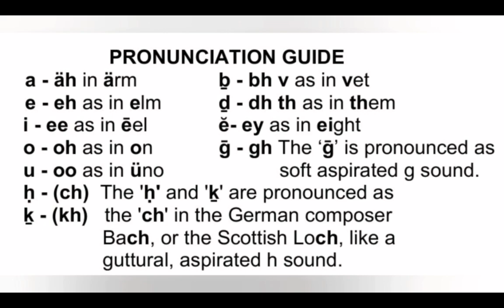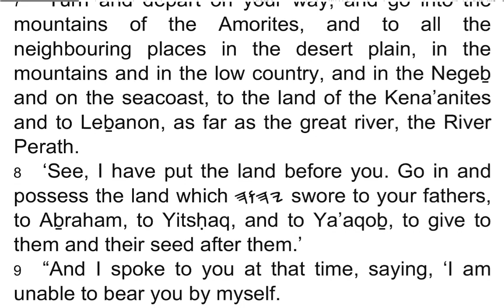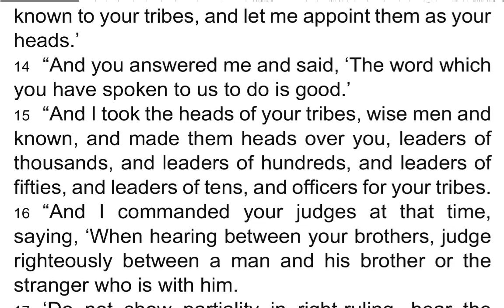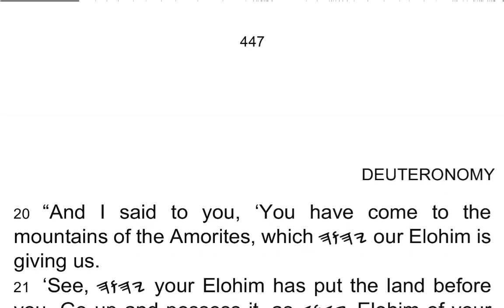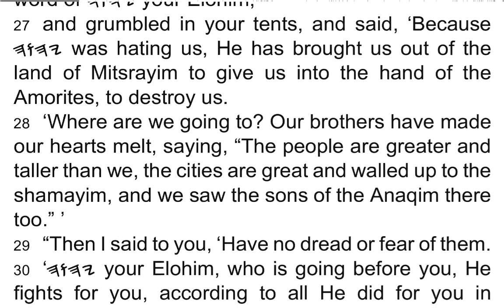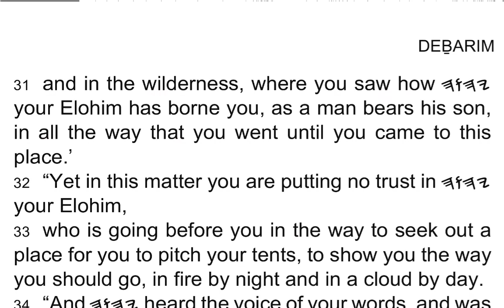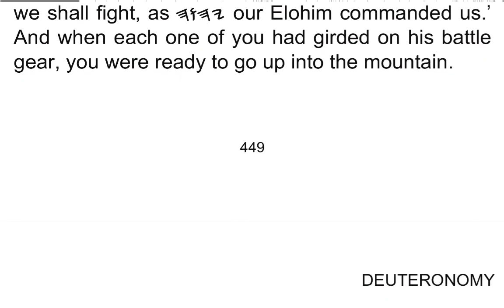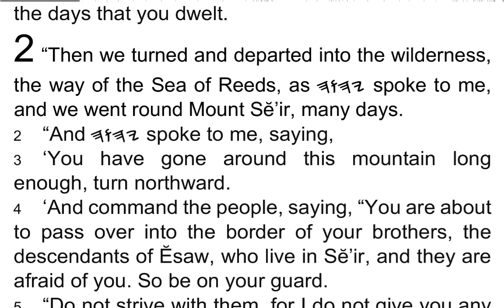DEḆARIM / Deuteronomy 1 - I Read My Scriptures! ❤️ 📖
1 These are the words which Mosheh spoke to all Yisra’ĕl beyond the Yardĕn in the wilderness, in the desert plain opposite Suph, between Paran and Tophel, and Laḇan, and Ḥatsĕroth, and Di Zahaḇ,

2 eleven days from Ḥorĕḇ by way of Mount Sĕ’ir to Qaḏĕsh Barnĕa.

3 And it came to be in the fortieth year, in the eleventh month, on the first of the month, that Mosheh spoke to the children of Yisra’ĕl according to all that 𐤉𐤄𐤅𐤄 had commanded him concerning them,

4 after he had smitten Siḥon sovereign of the Amorites, who dwelt in Ḥeshbon, and Oḡ sovereign of Bashan, who dwelt at Ashtaroth in Eḏre’i.

5 Beyond the Yardĕn, in the land of Mo’aḇ, Mosheh undertook to declare this Torah, saying,

6 “𐤉𐤄𐤅𐤄 our Elohim spoke to us in Ḥorĕḇ, saying, ‘You have dwelt long enough at this mountain.

7 ‘Turn and depart on your way, and go into the mountains of the Amorites, and to all the neighbouring places in the desert plain, in the mountains and in the low country, and in the Negeḇ and on the seacoast, to the land of the Kena’anites and to Leḇanon, as far as the great river, the River Perath.

8 ‘See, I have put the land before you. Go in and possess the land which 𐤉𐤄𐤅𐤄 swore to your fathers, to Aḇraham, to Yitsḥaq, and to Ya’aqoḇ, to give to them and their seed after them.’

9 “And I spoke to you at that time, saying, ‘I am unable to bear you by myself.

10 ‘𐤉𐤄𐤅𐤄 your Elohim has increased you, and see, you are today as numerous as the stars of the shamayim.

11 ‘𐤉𐤄𐤅𐤄 Elohim of your fathers is going to add to you a thousand times more than you are, and baraḵ you as He has spoken to you!

12 ‘How do I bear your pressure and your burden and your strife, by myself?

13 ‘Choose men, wise and understanding, and known to your tribes, and let me appoint them as your heads.’

14 “And you answered me and said, ‘The word which you have spoken to us to do is good.’

15 “And I took the heads of your tribes, wise men and known, and made them heads over you, leaders of thousands, and leaders of hundreds, and leaders of fifties, and leaders of tens, and officers for your tribes.

16 “And I commanded your judges at that time, saying, ‘When hearing between your brothers, judge righteously between a man and his brother or the stranger who is with him.

17 ‘Do not show partiality in right-ruling, hear the small as well as the great. Do not be afraid of anyone’s face, for the right-ruling belongs to Elohim. And the case which is too hard for you, bring it to me, and I shall hear it.’

18 “And I commanded you at that time all the words which you should do.

19 “Then we departed from Ḥorĕḇ, and went through all that great and awesome wilderness which you saw on the way to the mountains of the Amorites, as 𐤉𐤄𐤅𐤄 our Elohim had commanded us. And we came Qaḏĕsh Barnĕa.

20 “And I said to you, ‘You have come to the mountains of the Amorites, which 𐤉𐤄𐤅𐤄 our Elohim is giving us.

21 ‘See, 𐤉𐤄𐤅𐤄 your Elohim has put the land before you. Go up and possess it, as 𐤉𐤄𐤅𐤄 Elohim of your fathers has spoken to you. Do not fear, nor be discouraged.’

22 “And all of you came near to me and said, ‘Let us send men before us, and let them search out the land for us, and bring back word to us of the way by which we should go up, and of the cities into which we would come.’

23 “And the matter was good in my eyes, so I took twelve of your men, one man from each tribe.

24 “And they turned and went up into the mountains, and came to the wadi Eshkol, and spied it out.

25 “And they took some of the fruit of the land in their hands and brought it down to us. And they brought back word to us, saying, ‘The land which 𐤉𐤄𐤅𐤄 our Elohim is giving us is good.

26 “But you would not go up and rebelled against the word of 𐤉𐤄𐤅𐤄 your Elohim,

27 and grumbled in your tents, and said, ‘Because 𐤉𐤄𐤅𐤄 was hating us, He has brought us out of the land of Mitsrayim to give us into the hand of the Amorites, to destroy us.

28 ‘Where are we going to? Our brothers have made our hearts melt, saying, “The people are greater and taller than we, the cities are great and walled up to the shamayim, and we saw the sons of the Anaqim there too.” ’

29 “Then I said to you, ‘Have no dread or fear of them.

30 ‘𐤉𐤄𐤅𐤄 your Elohim, who is going before you, He fights for you, according to all He did for you in Mitsrayim before your eyes,